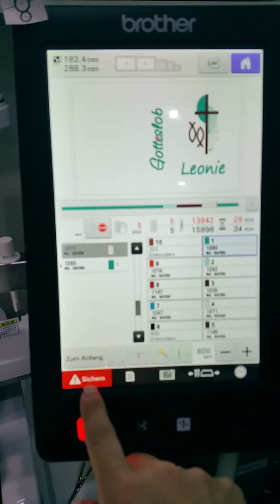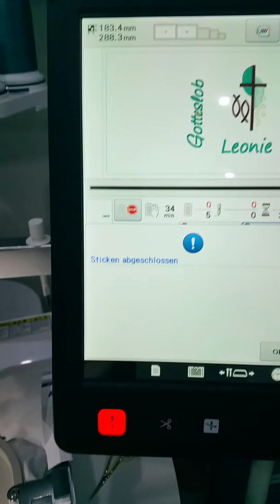Gotteslobhülle Leonie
Hier wird eine Gotteslobhülle mit dem Namen LEONIE bestickt. Die Maschine ist eine Brother PR 1050X